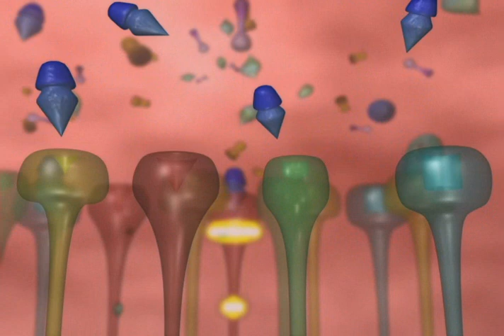Smell Receptors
An animation depicting how odorants bind to olfactory receptors and trigger smell signals.
Created for Leslie Vosshall, The Rockefeller University.  Created by Joseph Alexander.  All copyrights reserved by Vosshall/Rockefeller University.  This is shown solely for portfolio purposes.  Duplication or public dissemination is strictly prohibited.